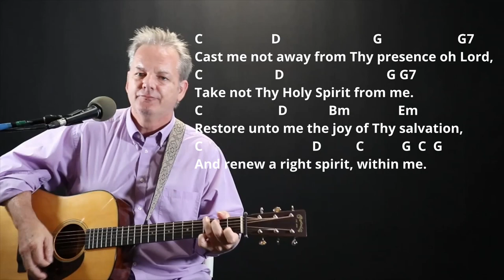How I Play "Create In Me A Clean Heart" on guitar - with chords and lyrics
Hi, my name is Lee Ladensack. I've been playing these old time gospel songs in church for our bluegrass service since 2004 and I want to share my song sheets for anyone wanting to sing and play them on their guitar. You can find the chords and lyrics for the song Create In Me A Clean Heart in my Gospel Book 2 for Guitar. It has the chords and lyrics, intro chords, and chord diagrams for 50 of the most popular and favorite gospel songs. You can print your copy or download it to your phone or iPad (recommended) and play the song. Watch the video to see my strumming pattern and get the feel of the tempo. Go get your copy and come back and play along with me here!